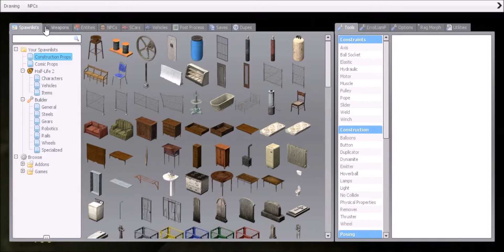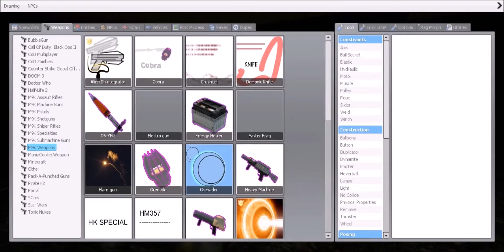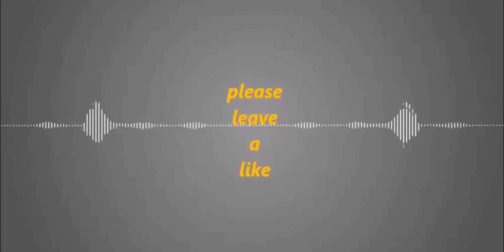Thats it!!-Garrys Mod horror map The Bunker-W/tyler and luke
hey sub the these fools